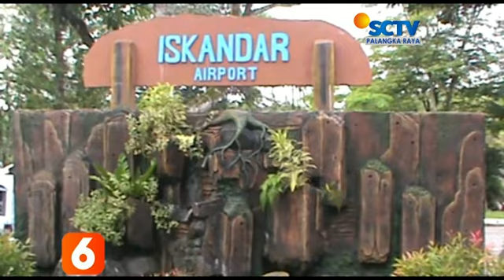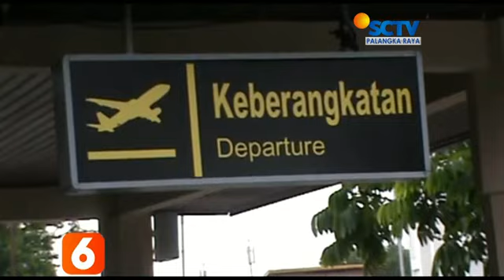KOBAR Penerbangan Normal, Warga Tetap Waspada Antispasi Penyebaran Virus Corona